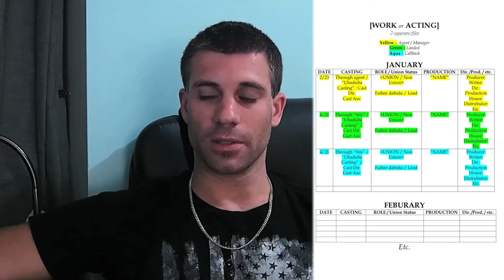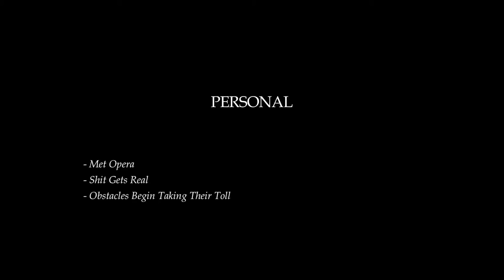Soberacting Unchained / DAY_3: The Raincheck